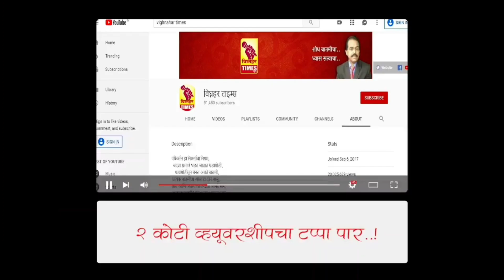नारायणगाव धना मेथी लिलाव l दिनांक 13/12/2023 रोजी पहा काय मिळाला बाजारभाव?